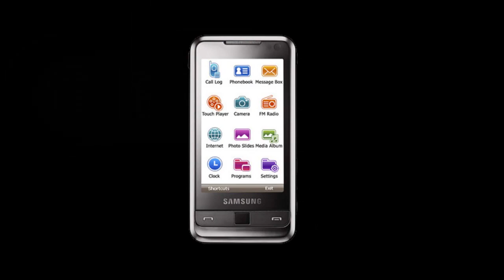Samsung i900 - как разобрать телефон и из чего он состоит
Подробное пошаговое описание разбора мобильного телефона Самсунг i-900: как разобрать телефон своими руками и произвести ремонт.